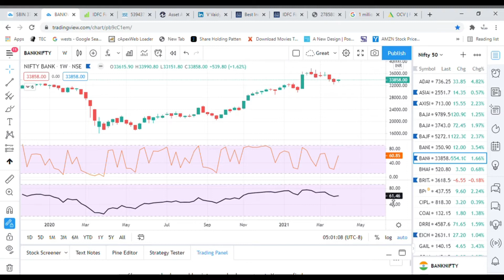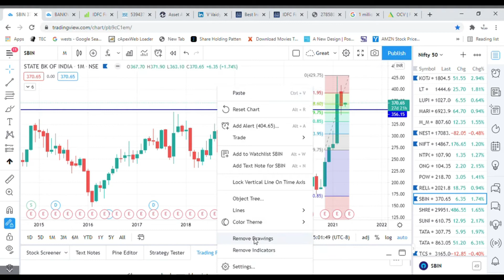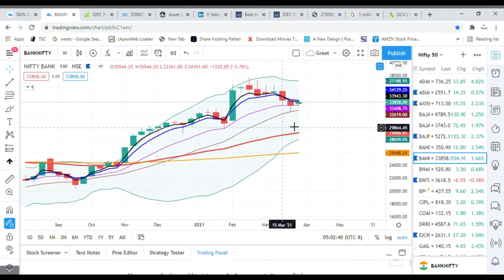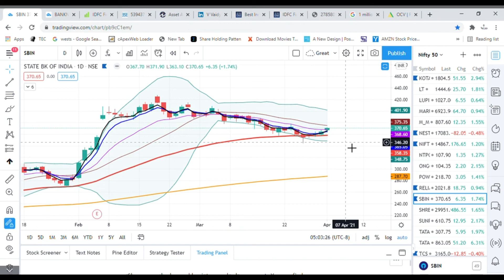Stock Recommendation 🔥 | बाप of All Indians Banks | Next Week Stock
Here is the simple yet advance video of Stock Recommendation for Next Week.

Thakur Capital providing knowledge about stock market. The one who is interested to learn what is  Technical analysis, Fundamental analysis, Money Management and Trading psychology, can contact Thakur capital.

Main object of Company is providing solutions, How to take Investment decision in stock market and Financial decision  in practical life with the help of YOUTUBE Video and courses.